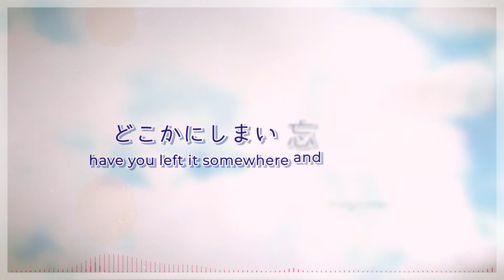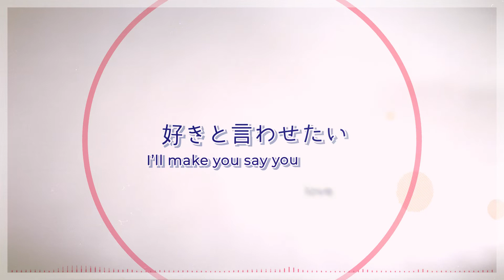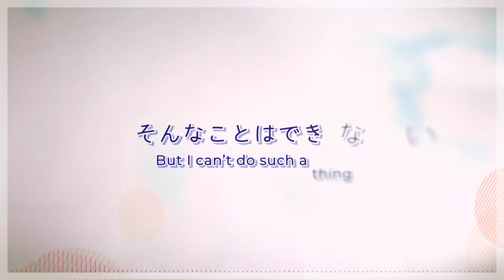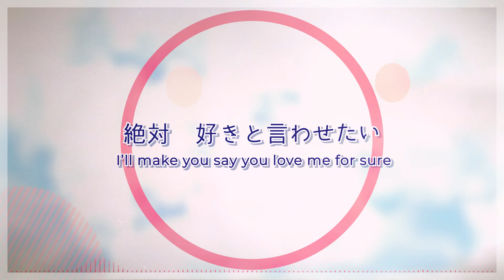Suki to Iwasetai - IZONE (Cover) 【Angela】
If you know me, you know I looooooove IZ*ONE - so I had to cover one of their songs eventually right?

Anyways, wow a new solo... it's been a while, and I've actually been sitting on the mix for a while, but it's finally out! Thank you to Katie and Odin for always being awesome to work with, and to Char for such a lovely lyric video (it's SO CUTE RIGHT)!

(go watch IZ*ONE's Fiesta too it's amazing)

Suki to Iwasetai IZ*ONE Cover

Song Credits
好きと言わせたい / Suki to Iwasetai
Original Singer: IZ*ONE

Cover Credits
Vocals: Angela